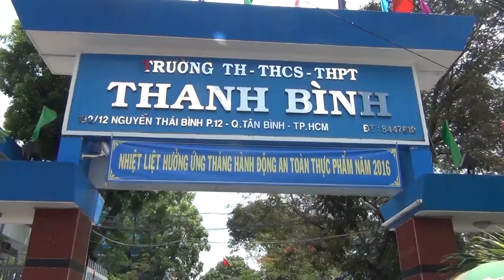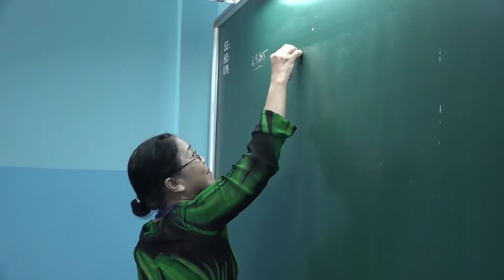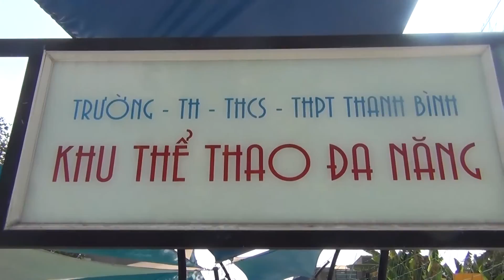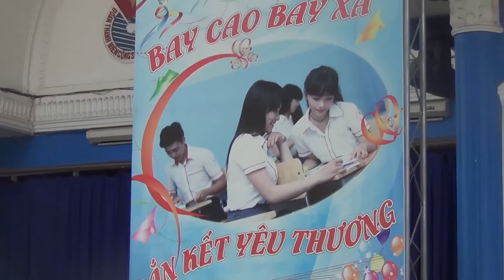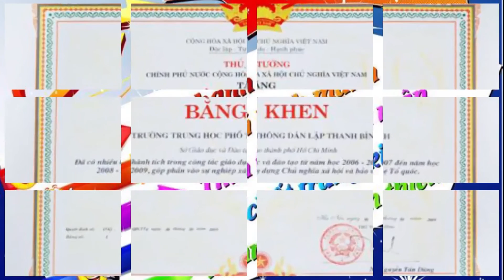Gioi thieu truong Thanh Binh 2016